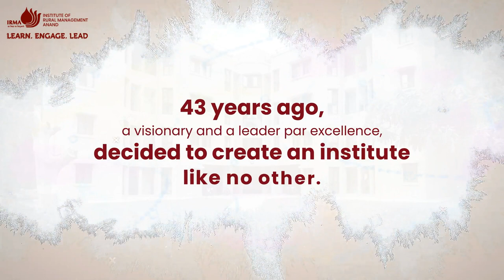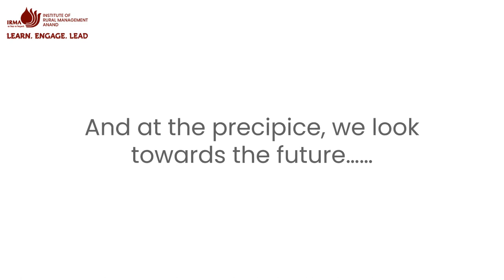Celebrating 43 years of IRMA | Foundation Day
It's been 43 years since IRMA is holding the vision of Dr. Verghese Kurien, a visionary leader par excellence, intact and inculcating knowledge and skills through a comprehensive management education to support young minds' growth and development. On IRMA's 43rd IRMA Foundation Day, here we are paying tribute to the four decades of fostering transformative management education and preparing a generation of young managers who dedicates their careers to the greater good of society in accordance with sustainability principles.

Listen to some of our IRMAns expressing their idea of growth, development, and what it actually means to lead with a social conscience.